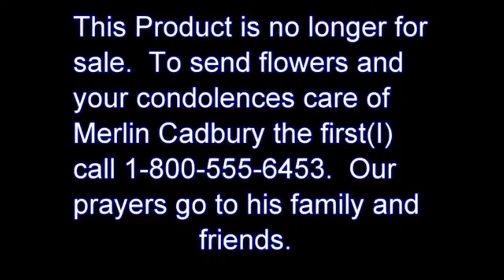Merlin Cadbury Dies Again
This product has been discontinued.  Don't bother to call